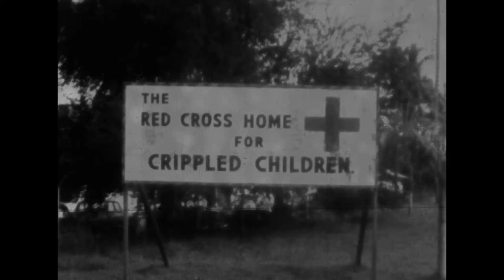Home for the Physically Handicapped Children of Singapore (1965, silent, Singapore Red Cross)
Brief footage of a sports day at the Red Cross Home for Crippled Children in Singapore. It shows children competing in races and receiving prizes.

Year: 1965
Copyright: Singapore Red Cross
Country: Singapore

Original format: 16mm black and white silent acetate film. Digitised in 2021; very low sharpness on source. Darkened brightness and increased contrast slightly before upload.
File name: c01438.mp4

This film has been published with the kind permission of the Singapore Red Cross.

ID No. 10000739 Component No. 1247; c01438